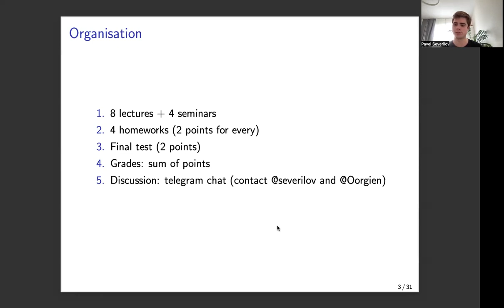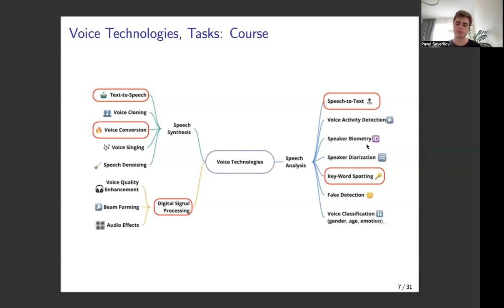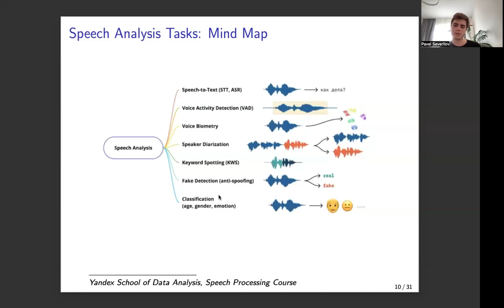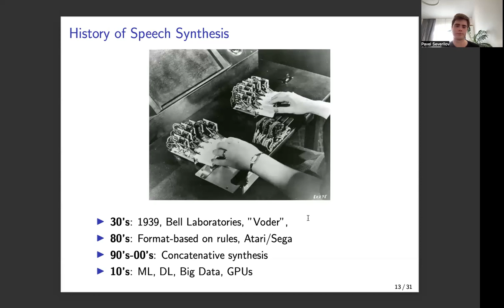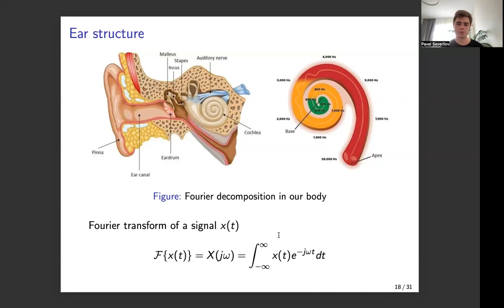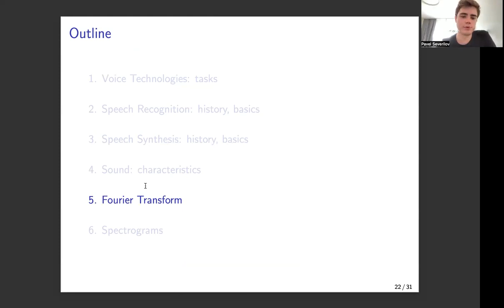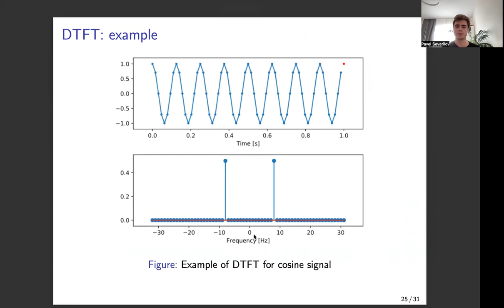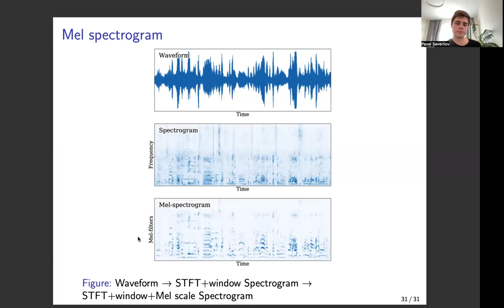Обработка аудио 2023. Лекция 1. (Введение + Digital Signal Processing)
Лекцию ведет Северилов Павел
Тема: Введение + Digital Signal Processing.

Deep learning in audio course (Speech-to-text, Text-to-speech, STT, TTS, ASR, keyword spotting, KWS, Voice Conversion, NLP, signal processing, neural networks, Unsupervised learning)